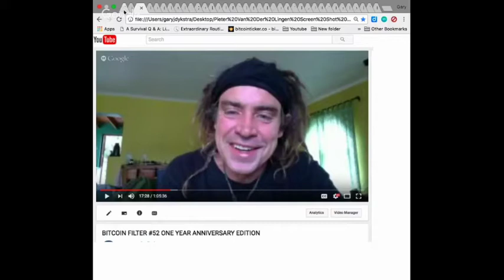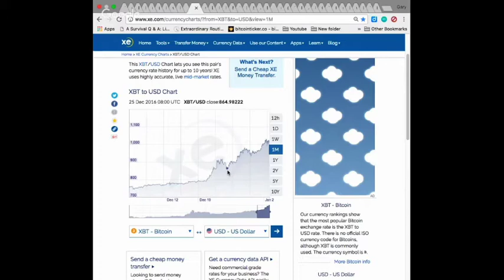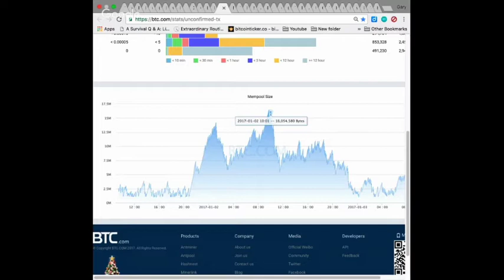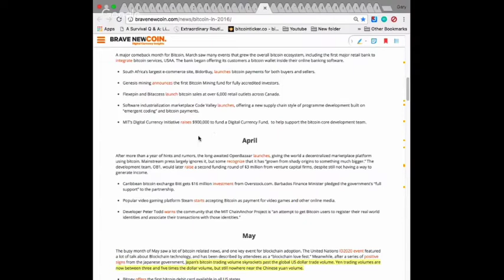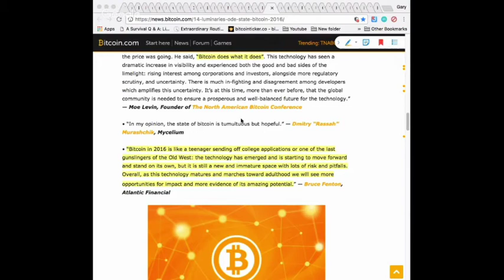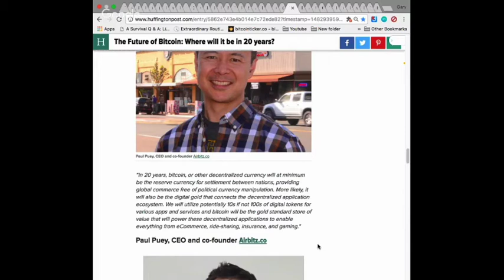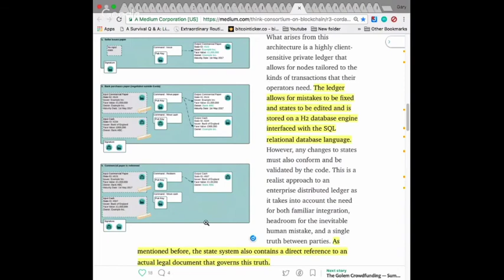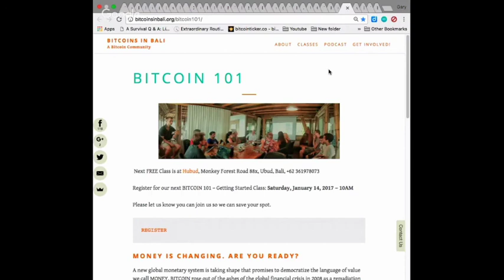THE FILTER #108 "War on Cash - The Conspiracy Edition"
Every week we join forces in person and online to FILTER the news in our ever-changing world. It usually begins with a Bitcoin discussion but often expands into a debate about economics, politics, identity, philosophy or much, much more. Who knows what the headlines will bring or what crazy characters will show up to discuss them. It’s always fun and interesting and enlightening. If you are interested in discussing our dynamic world and related big ideas, please join us!

THE FILTER meets every Tuesday from 5pm to 6:30pm at Hubud.org in Ubud, Bali.